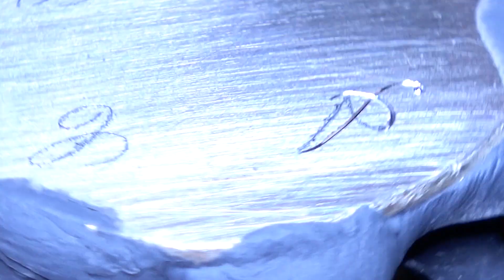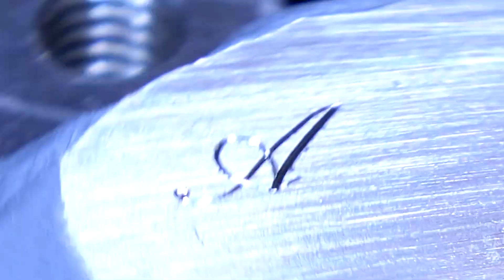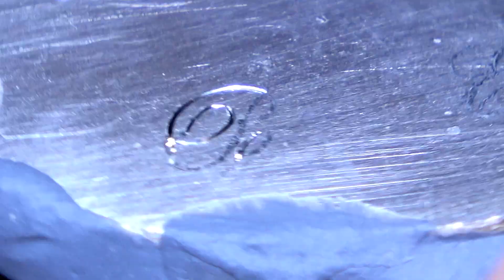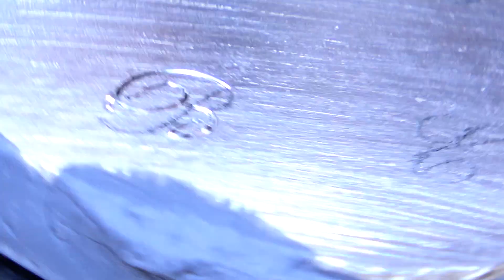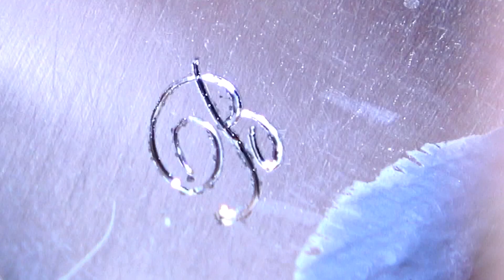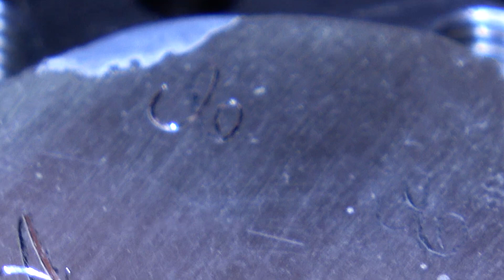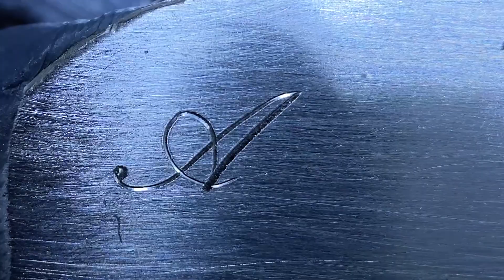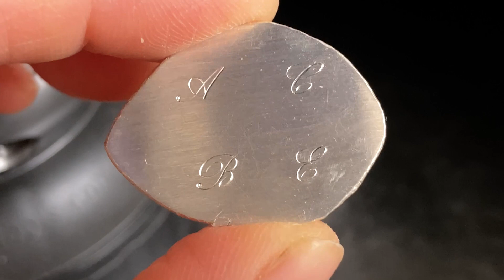Hand Engraving Letter A, B and C in Script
In this video, I'm hand engraving letter A, B and C in script.

Some of the tools I use in this video:
- GRS graversmith with GRS 901 hand piece:

Chapter:
00:00 Hand engraving letter A, B and C in script
00:21 Hand engraving letter A in script font
02:34 Hand engraving letter B in script font
05:25 Hand engraving letter C in script font